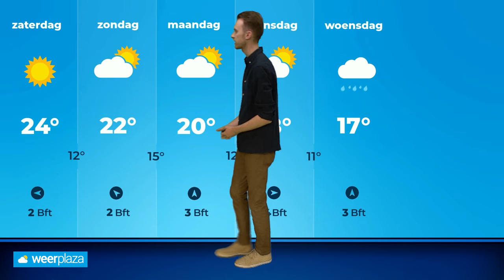Weerbericht: voorlopig nog nazomerweer, maar voor hoelang?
Het is komende dagen nog mooi nazomerweer, maar vanaf zondag lijkt de herfst tot echt zijn intrede te gaan doen. Je hoort alle details van Donny de Koning!